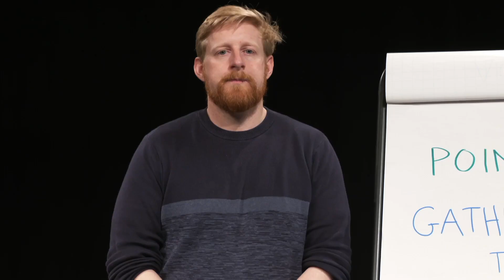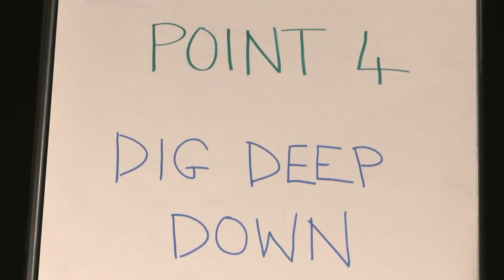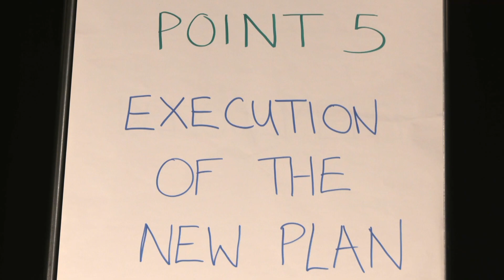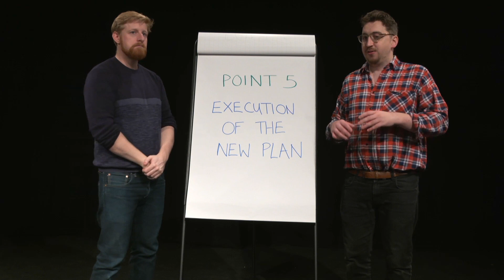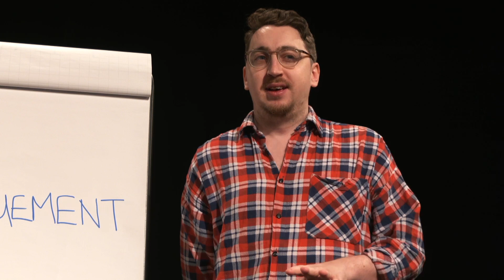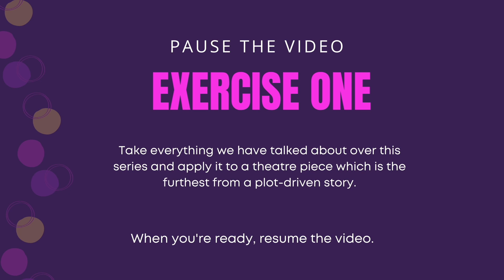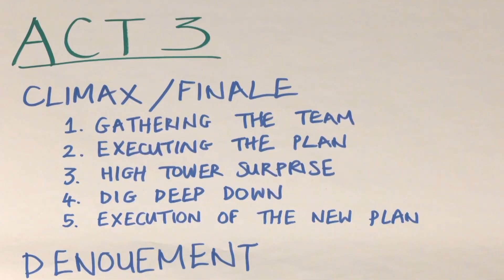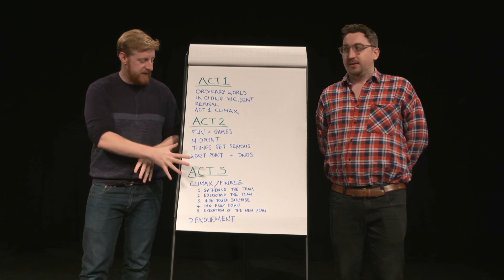Building Blocks: How To Structure Your Story: Part Four: The Building The End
Are you looking to tell better stories? Perhaps you've always wondered what it takes to keep people engaged?

In this new digital series Michael Patrick and Oisín Kearney will guide you through the building blocks of structure to take your story to the next level. Having gathered their skills and knowledge from an array of workshops similar to this and know first-hand the struggle of reworking a script, they are here to divulge their techniques to writing a great story.

By breaking down the elements of ACTS, SCENES, TIME, PLACE, and the HERO’S JOURNEY, you'll be more equipped than ever before to put pen to paper and tell the world your story.

This event has been supported by the Year of Stories 2022 Community Stories Fund. This fund is being delivered in partnership between VisitScotland and Museums Galleries Scotland with support from National Lottery Heritage Fund thanks to National Lottery players.

The Traverse Theatre is funded by Creative Scotland and the City of Edinburgh Council, with additional support from the Recovery Fund for Creative Organisations.